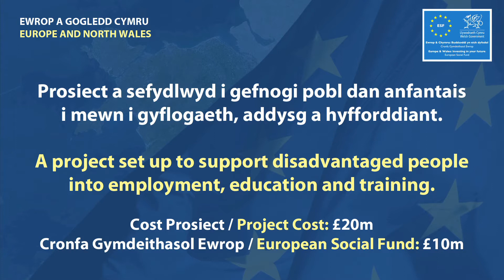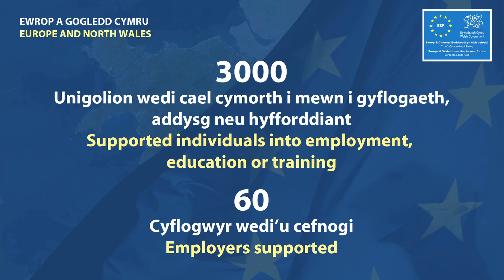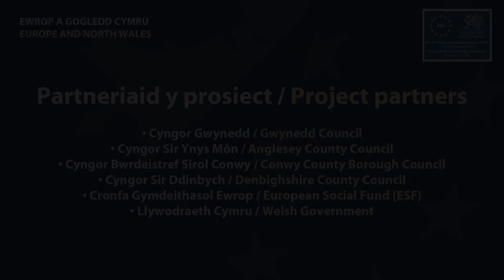Ewrop a Gogledd Cymru -- Taith i Waith / Europe & North Wales -- New Work Connections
CYMRAEG (scroll down for English):
Dyma fideo yng nghyfres "Ewrop a Gogledd Cymru" sydd yn edrych ar effaith buddsoddiad Rhaglenni Cronfeydd Strwythurol Ewrop 2007-13 ar fusnesau, cymunedau a phobl Gogledd Cymru.

Mae Taith i Waith yn brosiect a gaiff ei rhan-gyllido gan Gronfa Gymdeithasol Ewrop (ESF) drwy Llywodraeth Cymru i helpu unigolion sydd bellaf i ffwrdd o'r farchnad waith i nôl mewn i gyflogaeth, addysg neu hyfforddiant.

Am ragor o wybodaeth am gynllun Taith i Waith, ewch i

ENGLISH:
This is a video in the series "Europe and North Wales" which looks at the effects of 2007-13 European Structural Funding on the businesses, communities and people of North Wales.

New Work Connections is a project part-funded by the European Social Fund (ESF) through the Welsh Government to help support those furthest away from the labour market back into employment, education or training.

For further information on the New Work Connections project, go